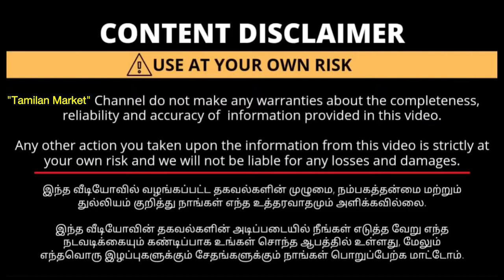Cheapest T-shirts Market | திருப்பூர் T-shirts Direct Manufacturer | Wholesale T-shirt Manufacturer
This video is about GANESH Surplus garments factory which is located in tirupur in this manufacturing unit they are manufacturing the cheapest tshirts, LYCRA shirts, pants, tshirts, shorts, trousers, banians for both men and women which are all the very best in quality and delivery available all over india.

திருப்பூர் T-SHIRTS MANUFACTURER MINIMUM ORDER 10 TSHIRTS
T-Shirts at Low Price |Tirupur t shirts WholeSale | tirupur WholeSale T shirts Manufacture